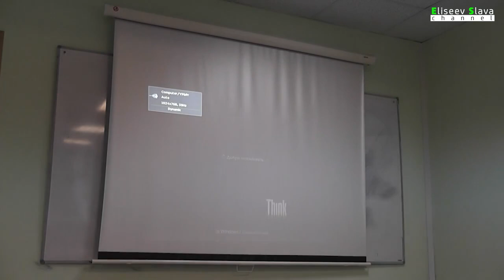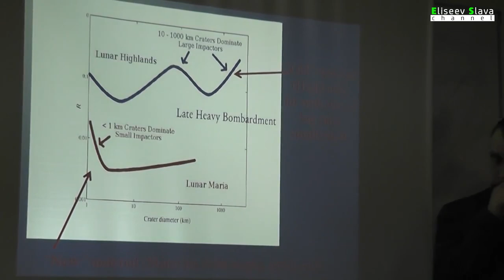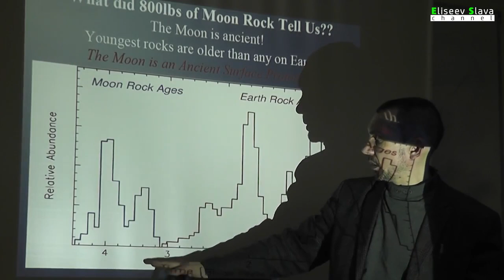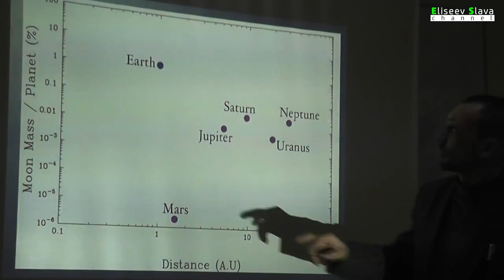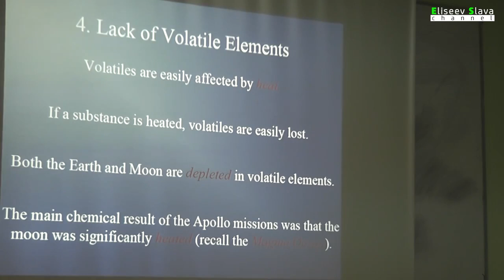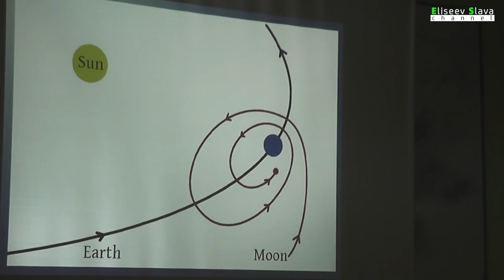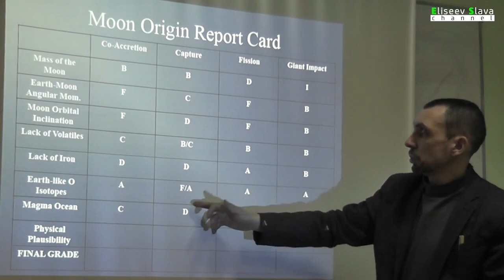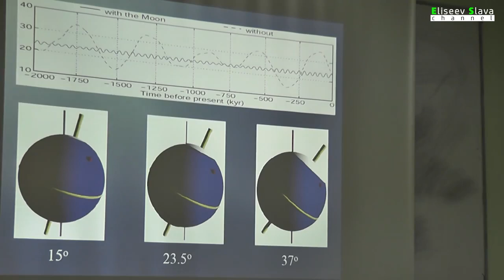Лекция №2 Спутник Земли - Луна. Физика планет и малых тел Солнечной системы.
Тема: Состав и происхождение Луны
Лектор: Родин Александр Вячеславович, Кандидат физико-математических наук. Участник проектов "Марс Экспресс", "Венера Экспресс", "ЭкзоМарс", экспериментов на борту Международной космической станции.